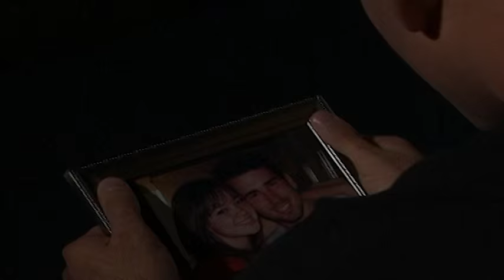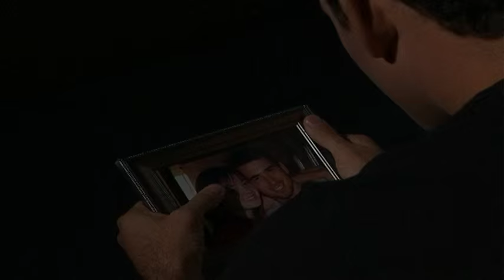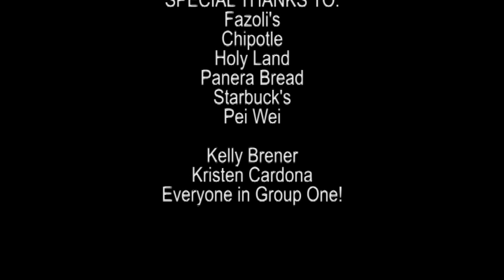In Water - Short Horror Film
Mourning the loss of his young wife, a man finds himself trapped by the burdens of loss and guilt...

I wrote and directed this Silent Hill inspired short film back in 2007 when I was attending Full Sail University.

Shot on Mini-DV in glorious 480p Standard Definition, it's very much a student film, but I'm extremely proud of all the hard work that went into shooting it all those years ago and of how much I've grown as a filmmaker since then.

Written & Directed by Griffin Cologne.

Cast:

Edward: Robby Alan
Alyssa: Amanda Winslow

Crew:

Producer:                Lee Shapiro

Director of Photography: Thurmond Jenkins III

1st Assistant Director:  Petra Maria Lansky

Camera Operator:         Brian Rode

Gaffer/Best Boy:         Corey Cherry

1st Assistant Camera:    Jacob Sodergren

Script Supervisor:       Abeni Browner

Sound Mixer:             Cory Dahlke

Boom Operator:           Suzzette Zimomra

Key Grip:                Dana Joeseph

BTS Camera:              Remy Medranda

Unit Production Manager: TanyaLee Candelario

Craft Services:          Cory Dahlke

Art Department:          Abeni Browner, Dana Joeseph, Suzzette Zimomra, TanyaLee Candelario

PA:                      Paco Ibarra

Editor:                  Griffin Cologne

SOUNDTRACK:

"Sadie's Room"
Written by Will Gregory

"Mona on the Tennis Court"

SPECIAL THANKS TO:
Fazoli's
Chipotle
Holy Land
Panera Bread
Starbuck's
Pei Wei

Kelly Brener
Kristen Cardona
Everyone in Group One!